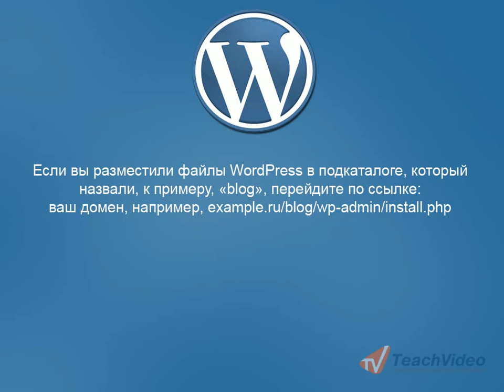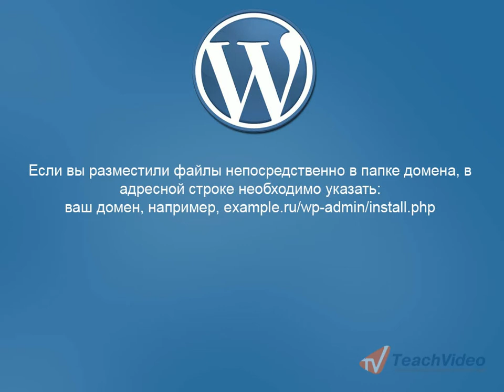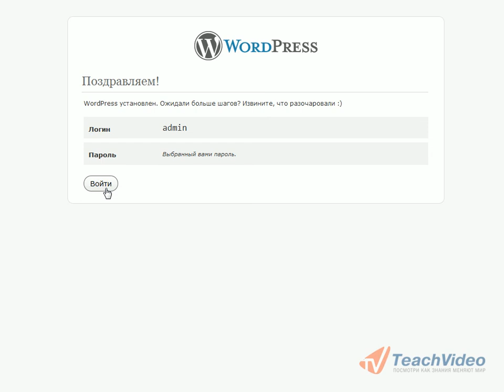Установка дистрибутива CMS WordPress на хостинге (6/20)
- тысячи обучающих роликов на нашем сайте бесплатно! Следующий шаг установка и настройка дистрибутива на хостинге!